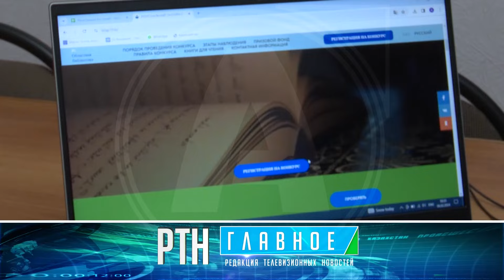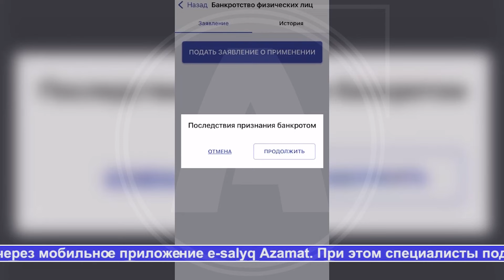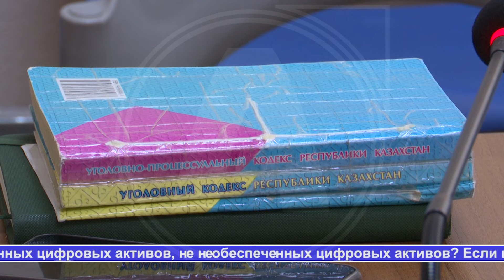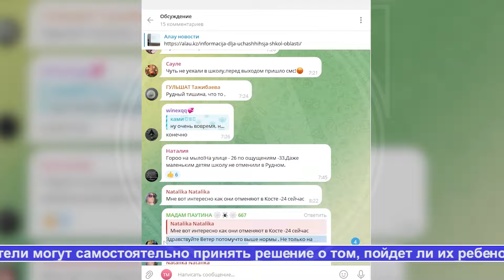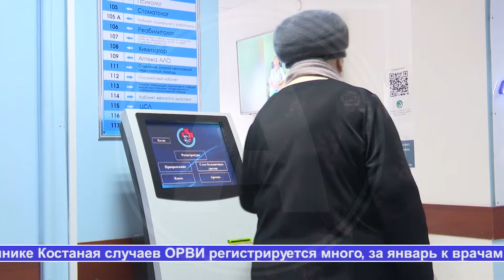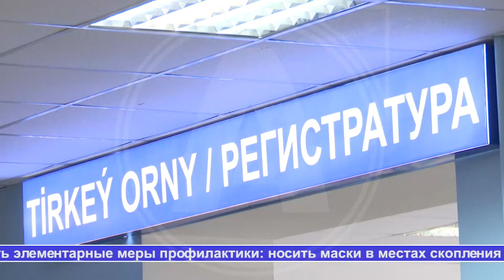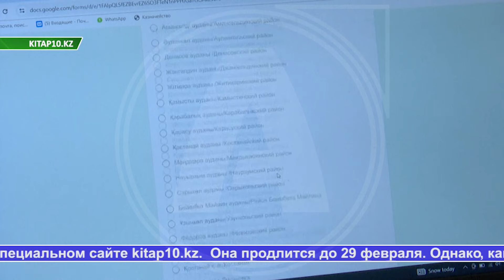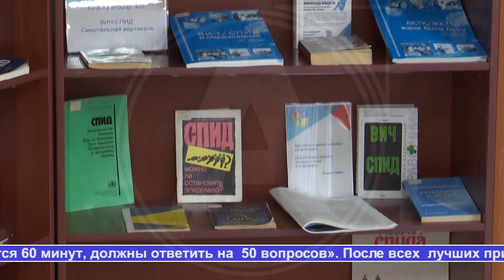Выпуск ТВ-новостей - 6.02.24